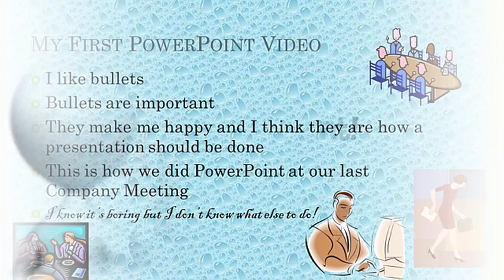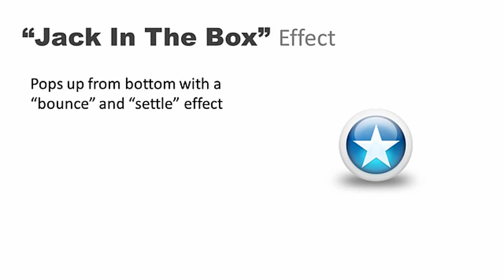Free PowerPoint Effects Template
- Get this nice little PowerPoint template with my favorite animation effects AND a tutorial on how to use them!